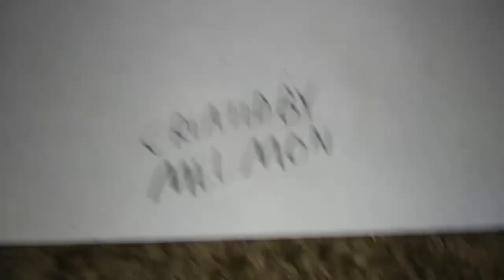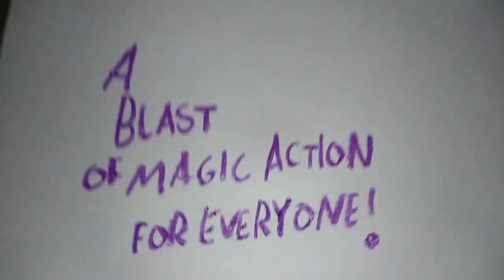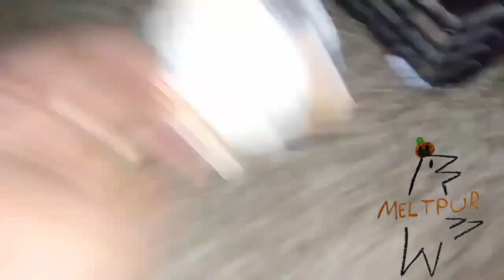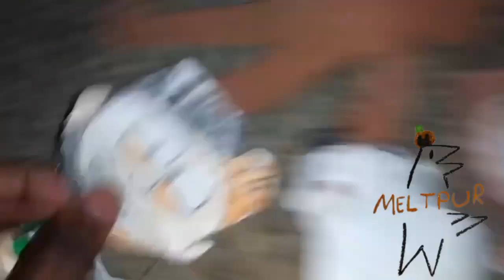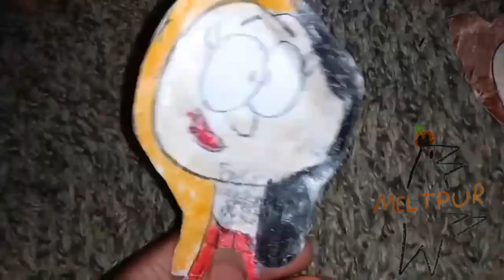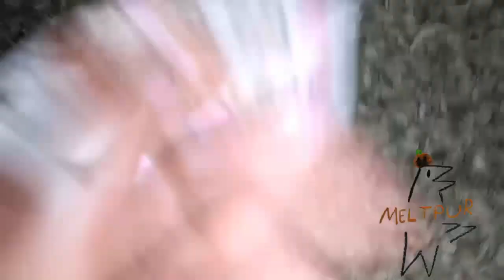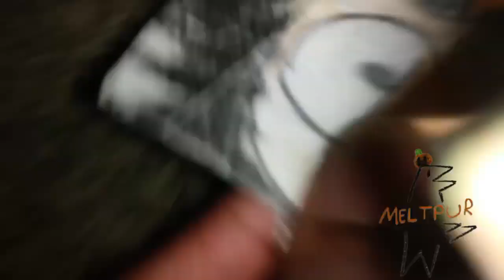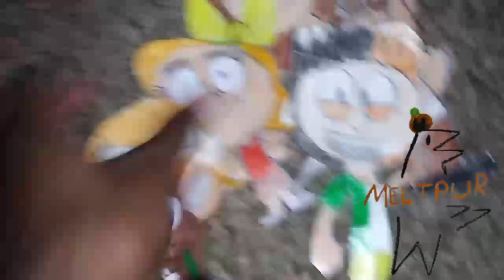October 11, 2024